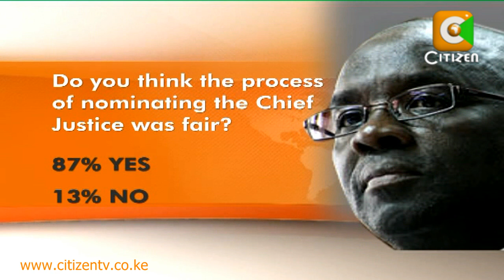Opinion Poll Over Nominees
Just after the Judicial Service Commission overlooked the Kenyan bench and nominated lawyers for positions of Chief Justice and Deputy Chief Justice, a poll conducted by research firm Infotrak Haris has indicated that a majority of Kenyans would also like Supreme Court Judges to be appointed from the legal fraternity, and not the current crop of judges. 53% of those polled said they preferred an outsider compared to the 47% who want members of the current Judiciary to take the posts. The survey also indicated that 78% of Kenyans approve of the nominations of Dr. Willy Mutunga and Nancy Baraza for the positions of Chief Justice and Deputy Chief Justice respectively.  Andrew Ochieng has details of the findings of that survey.